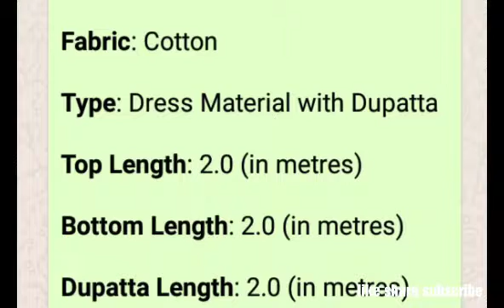Elegant Chikankari cotton dress material@Rs 849 free shipping freeCOD free returns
Chikankari cotton dress material

*Fabric*: Cotton

*Type*: Dress Material with Dupatta

*Top Length*: 2.0 (in metres)

*Bottom Length*: 2.0 (in metres)

*Dupatta Length*: 2.0 (in metres)